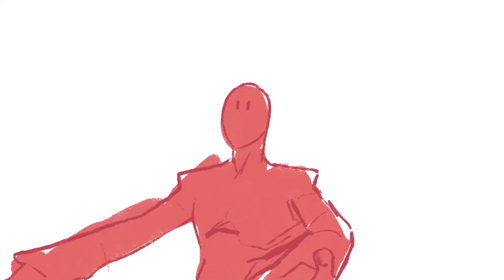Jujutsu Kaisen purple/sakuga animation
…..a friend recommended it to me so here ya go boisss